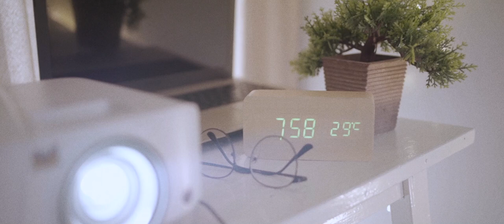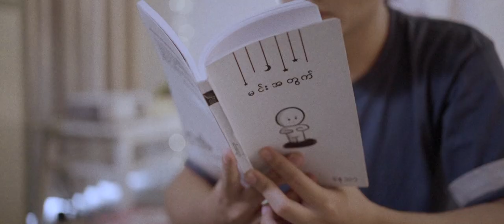GEM - Memories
GEM - Memories (Music Video)

Artist - GEM
Lyrics & Composed by GEM
Produced by Tyrant
Studio - Re Recordz

Cast - GEM, Yamone Oo
Make up artist - Glam up by Summer
Directed by 90G